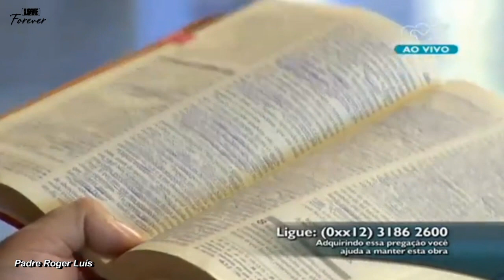Antes da volta de Jesus passaremos pela provação final_Pe Roger Luís_Preparai o Caminho_20/12/15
Deus precisa de cristãos batizados no Espírito Santo...

Acontecimentos que antecederão a volta de Jesus...

Começo com o Catecismo da Igreja. No número 675, vamos perceber que, antes do Dia do Senhor, a Igreja nos alerta para algo que vai acontecer, que é a provação final, a perseguição.

O próprio Catecismo diz que a Igreja passará por uma prova que abalará a fé de muitos. Não é uma perseguição de uma hora para outra, é uma perseguição trabalhada, para fazer com que nós absorvamos os conceitos, as ideologias, o comportamento, a maneira de viver do anticristo. E foi isso que o rei Antíoco Epífanes fez, como mostra o livro de Macabeus, no Antigo Testamento.

Ele começou pelos jovens, construiu um estádio de esportes em Jerusalém, para que fosse sendo transmitida a doutrina do paganismo. Os judeus desde cedo recebem o ensinamento da religião, mas começaram a se desviar da fé e a viver sob a influência dos ensinamentos pagãos.

Quando o rei começou a agir de uma maneira mais ostensiva, obrigando os judeus a renunciarem o Templo, ele já tinha trabalhado numa grande parte da população. Eles faziam as obras pagãs. Dentro do Templo de Jerusalém ele colocou a imagem de um ídolo, porque as pessoas já tinham sido esvaziadas da prática da doutrina.

“Acampamento Preparai o Caminho”
Tema “O Espírito e a Esposa dizem: Vem!” (Ap 22,17).
De 18 a 20 de dezembro de 2015
Comunidade Canção Nova_Cachoeira Paulista

🔴 O meu Anjo da Guarda saúda o seu Anjo da Guarda,Amém!

ᶫᵒᵛᵉ ➥Derrama a sua Unção nesse lugar que sou eu, na minha Família e em todos que estão lendo esta mensagem,Senhor!

† Obrigada Jesus!!

ღ Gratidão Espírito Santo!🔥🕊🔥